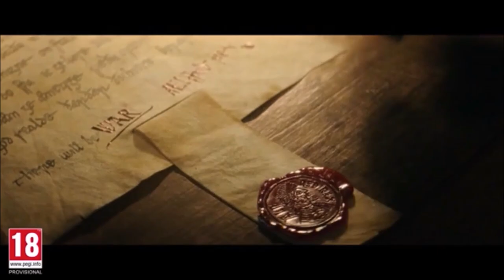Liv and Dead Bo World Event - Let's Keep Bringing Him Back Ac Valhalla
How to solve world mystery of Liv and Dead Bo in Gullnamar in Dawn Of Ragnarok? How to get answers from dead dwarf? this and funny ending coming right at you! Patrol that is around the house is tied to this mystery after going back there long after this is finished they are still dead on the same spot you killed them! i tried bringing Bo back at least 15-20 times and he says the same lines over and over if you get any secret line or reward for bringing him back let us know.

Thanks to my mebers Joe, Kevin, Dna, Dennis, Nika and Arif!

Time Stamps:
00:00 - Hello Vikings
00:05 - Liv and Bo world event
01:25 - Solution
06:40 - Lets keep bringing back the dead
07:32 - Outro

Just a dude from Finland who do videos about body transformation journey, pets/
wolfdog,  Assassin's creed games and perhaps later on about other games